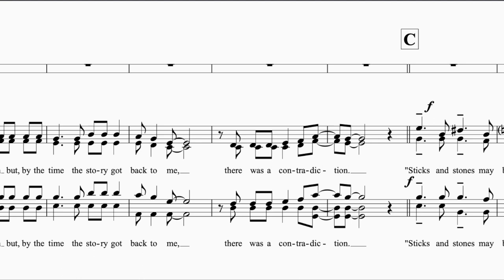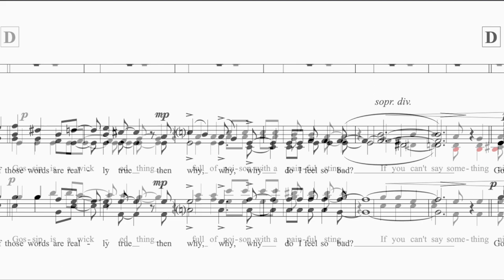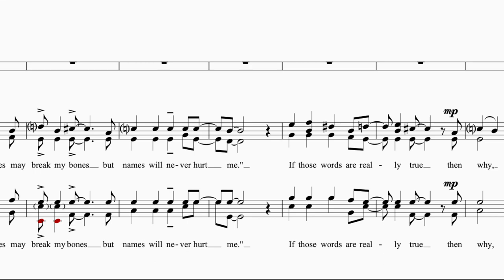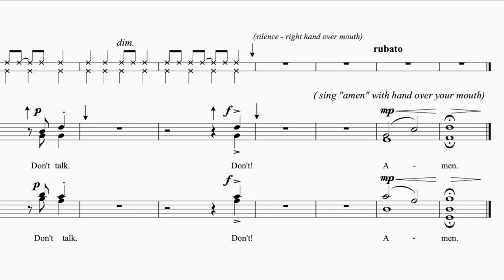Sticks and Stones - Cypress Studio Singers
Composer: Larry Nickel; Publisher: Cypress Choral Music Inc.